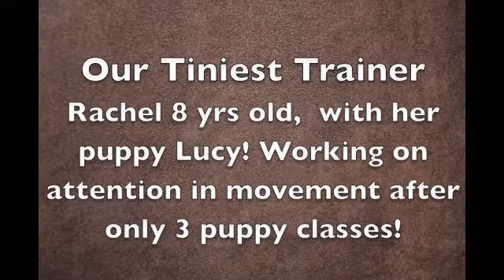Puppy Class with Lucy & Johnny.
puppy class 15 week old poodle puppy Lucy struts her stuff with her owner 8 year old Rachel also 12 month old Briard Johnny & his trainer Emilie show some heeling with attention & work on about turns.